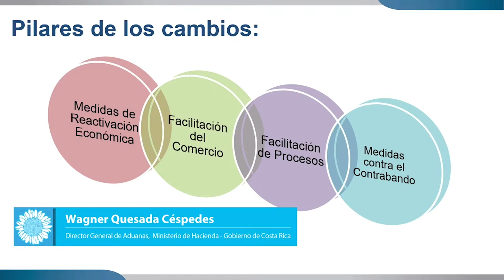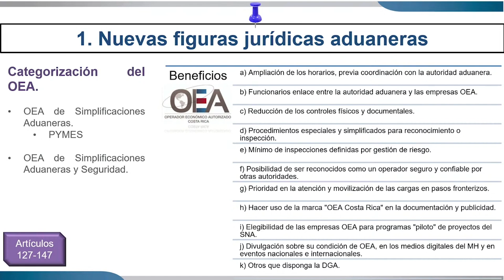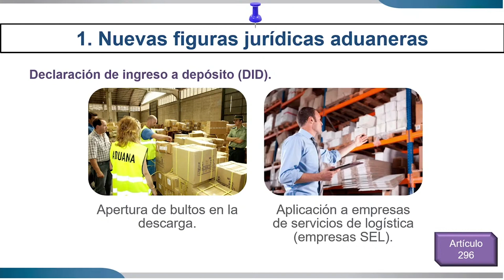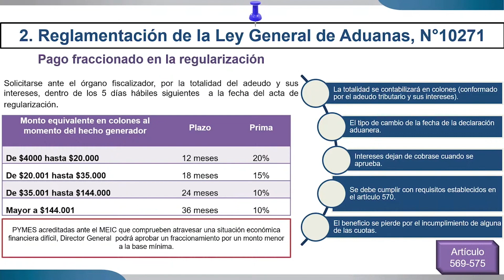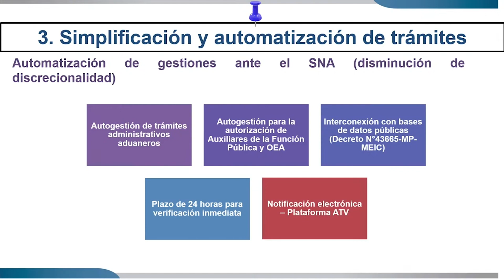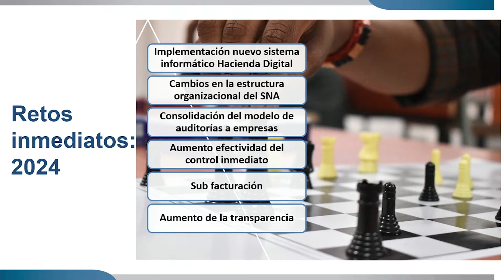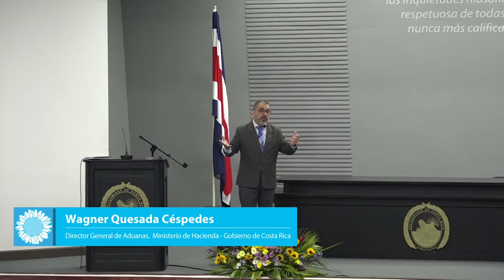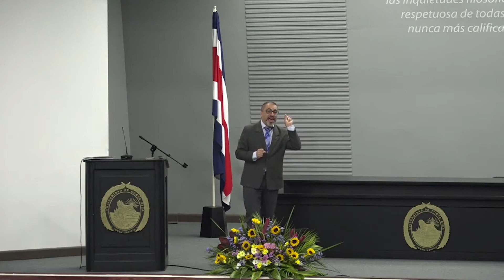CACE23 Día3: Wagner Quesada Céspedes - Costa Rica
CACE23: "Apuntes sobre la modernización de Aduanas en Costa Rica"
Wagner Quesada Céspedes
Director General de Aduanas